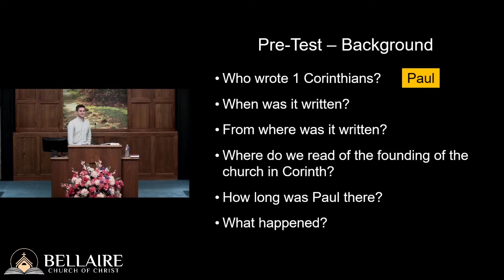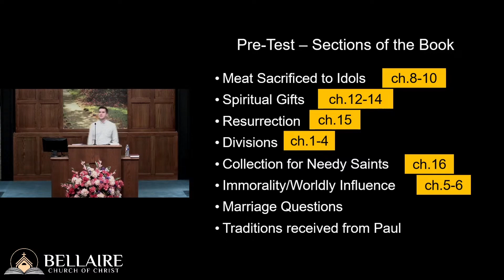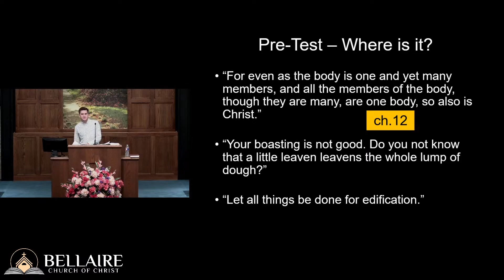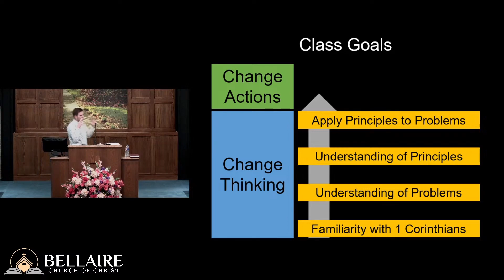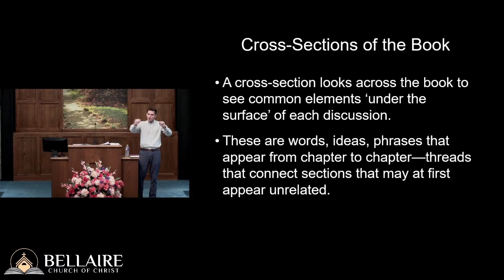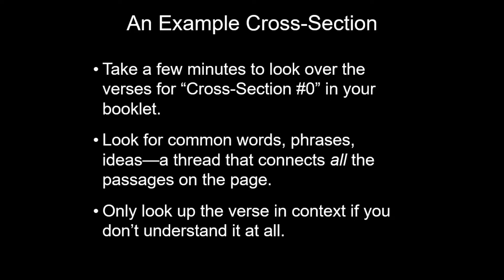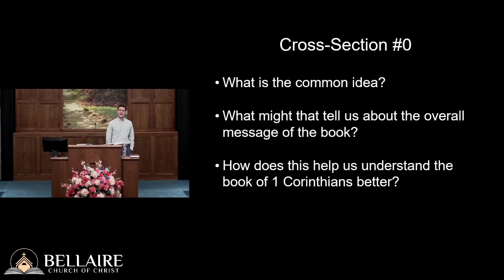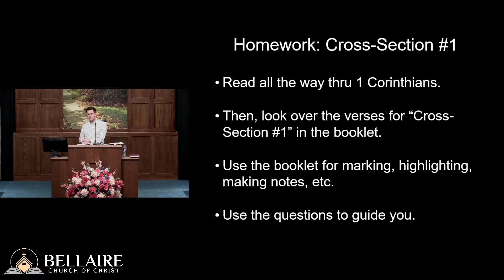1 Corinthians Introduction - Class 1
Class 1 of a study through the book of 1st Corinthians. Class series held March - May 2021.